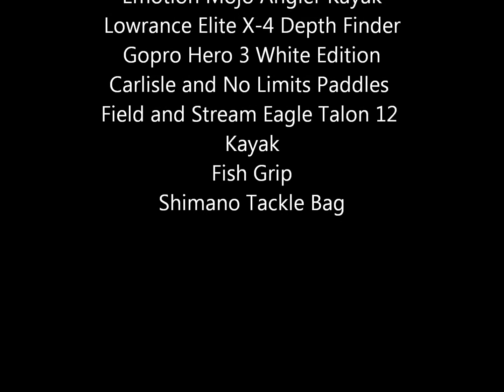Kayak Bass Fishing (Winter) Spinnerbait and Rat-L-Trap GoPro Hero 3 (720p HD)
Few little bass caught kayak fishing. The picture at the end is of a bass caught 30 seconds after to GoPro battery died.